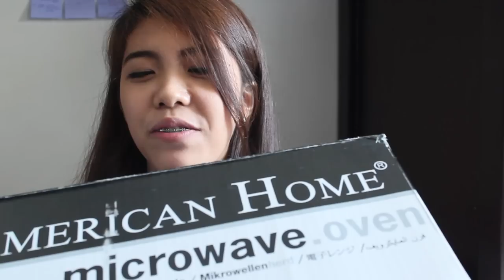18th Birthday Haul + Update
I miss you guys so much 😭

Hello guys! I'm so glad to be talking to you guys again. For the past few weeks, I feel incapacitated and maybe even a little bit depressed. But my old disposition is back now, I feel positive and happy again.
Anyway, I just want to thank you guys for everything! God bless.

P.S. This is a requested video. I have no reason to brag at all so no hate😊

FAQs
Name: Hannako
Age: 18
Country: Philippines
Grade: 2nd Year College
Camera: Canon EOS 600D
Editing software: Final Cut Pro

-Han